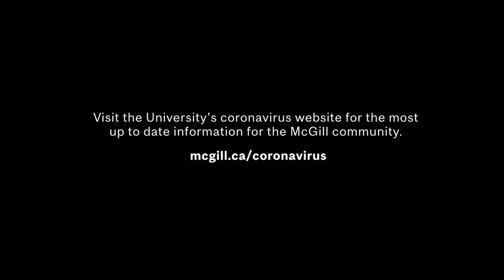McGill Desautels – COVID-19 Message from Dean Isabelle Bajeux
As Dean of the Desautels Faculty of Management, I would like to take this opportunity to inform you of the impacts of the coronavirus pandemic on our activities and your curriculum.
FAQ - Jump to a particular question by clicking on the time.
Whose decision is it to suspend classes? 1:06
How long will the shut down last? 1:34
Are all academic activities suspended? What about exams? 2:51
Why not keep giving the classes online? 4:00
What can I do during the shutdown to continue learning? Can I connect with professors?  4:30
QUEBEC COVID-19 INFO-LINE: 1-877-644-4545